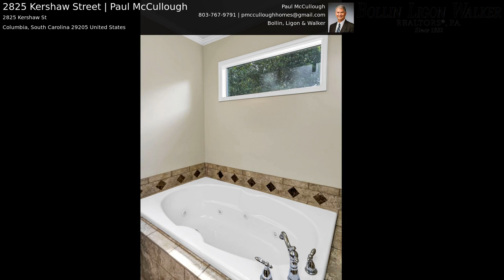2825 Kershaw Street | Paul McCullough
This Classic Tudor home sits on a tree lined street in Historic Melrose Heights. Enter into the warm comfortable living area with masonry fireplace, high ceilings, hardwood floors and french doors leading into the bright sunroom. The spacious kitchen has granite tile countertops, eat-in solid maple top island with wine refrigerator and built in wine rack. Other features of the kitchen include, pantry, extra cabinet space, high ceilings, hardwood floors and laundry room. The dining area has a masonry fireplace, hardwood floors and french doors leading to the courtyard area. The Master Suite has two large walk in closets, double vanities, whirlpool tub with separate shower, high ceilings and hardwood floors. The office has built in cabinets and bench seating with storage. This room would also make a great playroom or library. Other features of this home include molding throughout, large private b